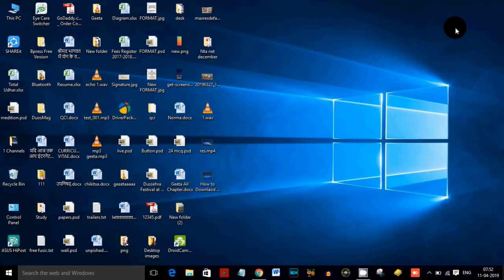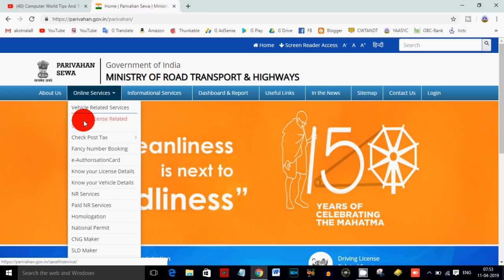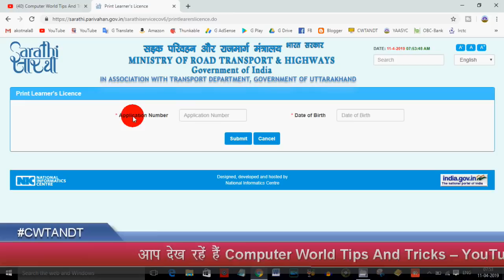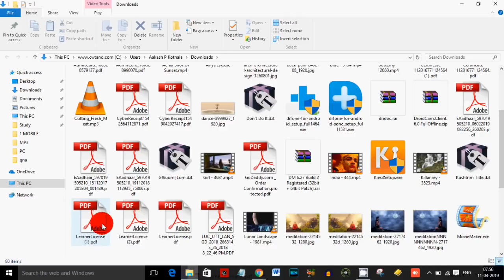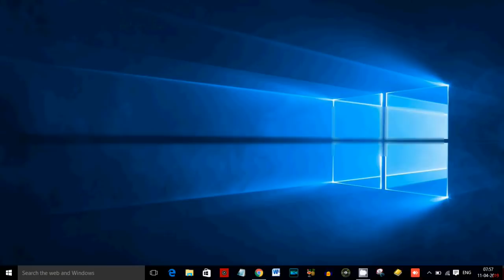How to Download Learner Licence Online | Learning Licence | Driving LicenSe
Download Driving Learning Licence Online | Online Driving Learning Licence Kaise Nikale | लर्निंग ड्राइविंग लाइसेंस, DL